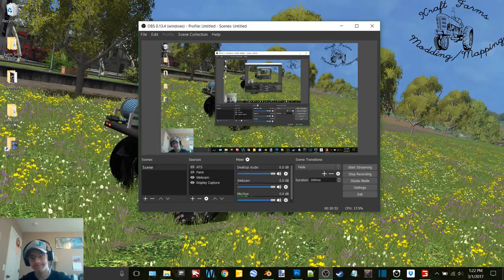FS15 County Line Ep 3-Finishin Field 22 And Movin Equipment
12 GB Memory 1TB HDD
15.6" FHD eDP Wide View Angle 1920x1080